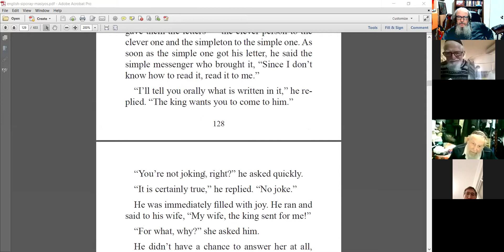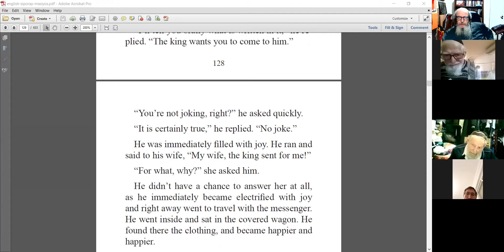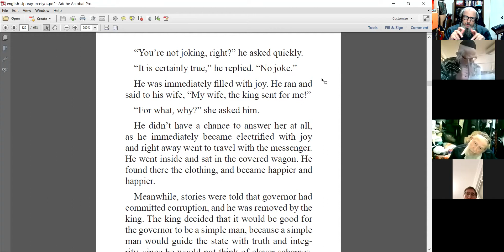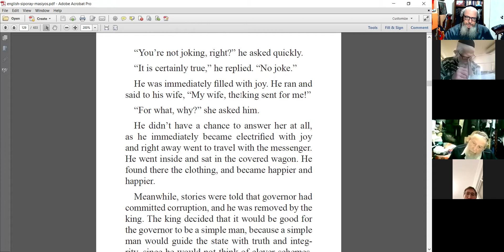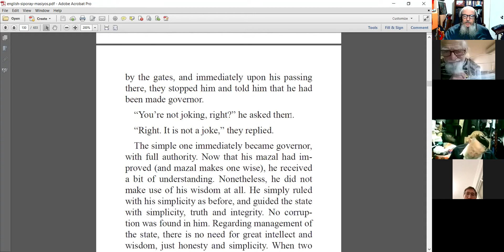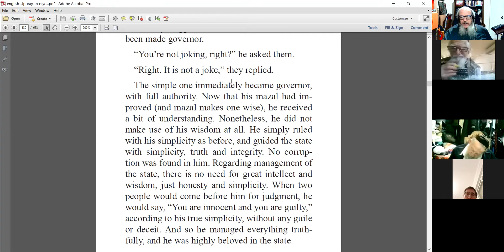The sophisticate and the simpleton 17 - Why happiness in need is happiness indeed